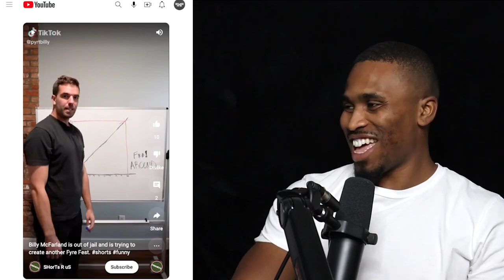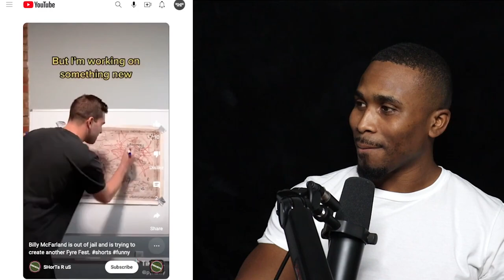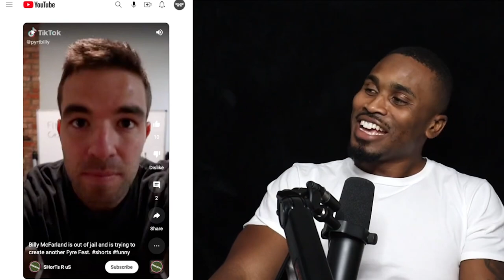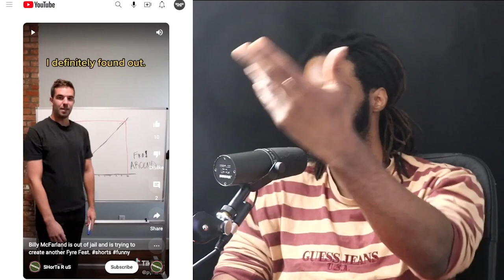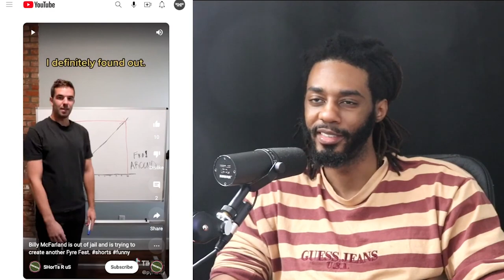The Biggest Marketing Scammers Still Win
Avoid these type of marketers! Deals and Ideas that sound to good to be true are usually scams.